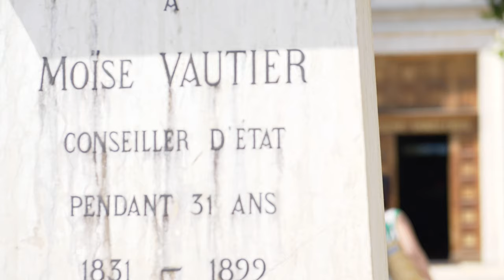新レンズ！【Leica 42.5mm】開封&テスト【ライカ】 #068 Geneve SWITZERLAND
■Music 音楽